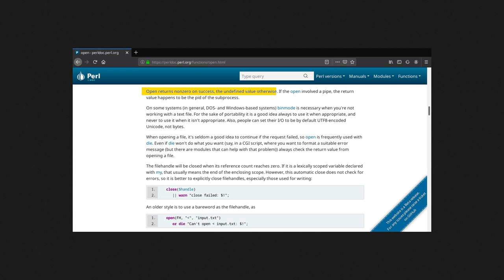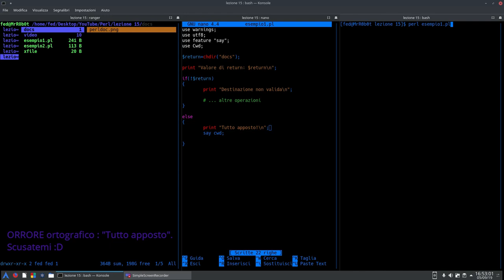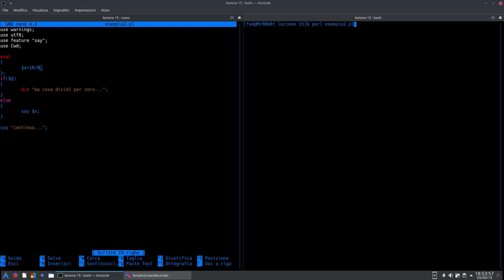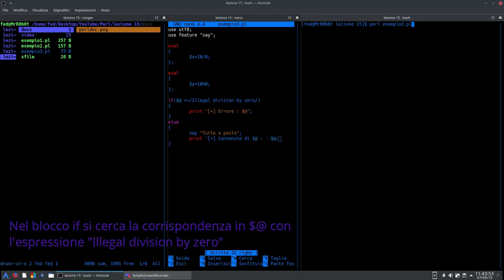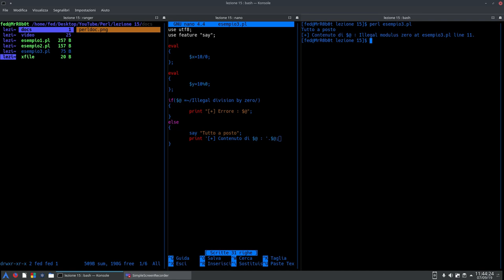Perl: lezione 15 pt1:Tecniche di error handling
In questo video andremo ad introdurre alcune delle tecniche di gestione degli errori più comuni ed utilizzate del linguaggio.

Tecniche utilizzate nella lezione:

[+] Error handling by return
[+] die
[+] eval + die

Inoltre, ai fini della spiegazione, verrano utilizzate le funzioni :
[+] chdir
[+] exit
[+] cwd (modulo Cwd)

e introdotta la variabile speciale $@